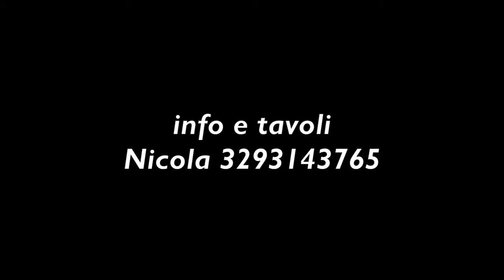PACHUKA 2012 _ EL DOMINGO SAN SALVO MARINA_SPOT